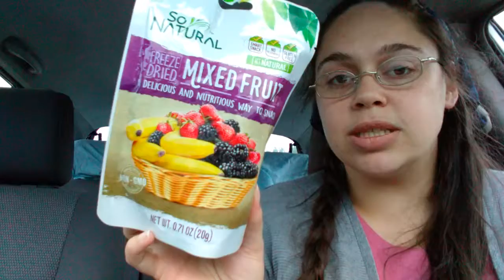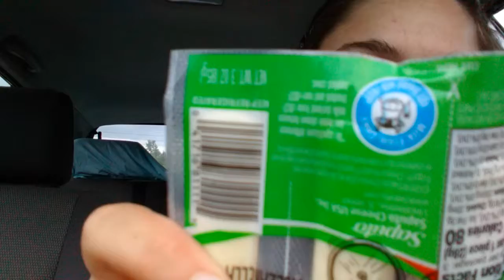Dollar tree food haul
Lol I bought snacks